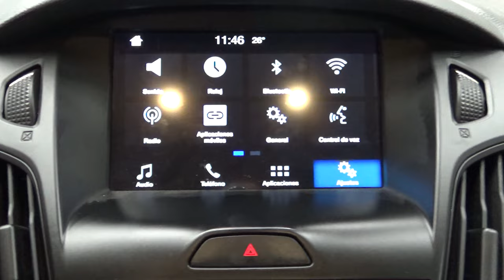Ford / Focus / 2016 - 4007